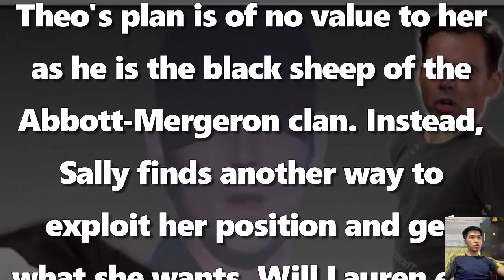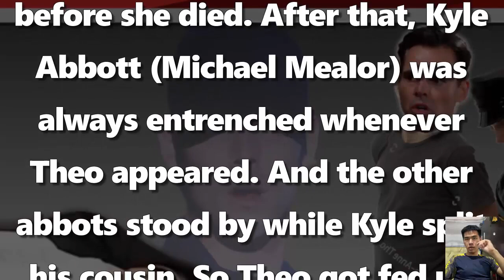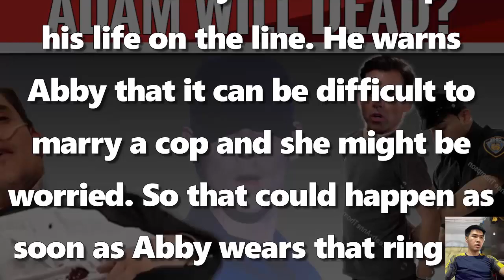CBS Y&R Spoilers Adam was hit by a bullet and taken to the hospital,Billy was arrested by the police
CBS Y&R Spoilers y&r Adam was hit by a bullet and taken to the hospital,Billy was arrested by the police